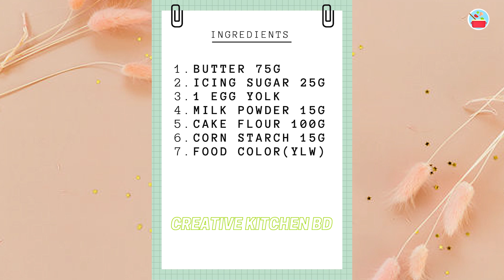Lovebird Shaped🐥 Pineapple Tart cookies🍍🍪 How to Make Pineapple Tart Cookies, Pineapple Tart recipe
Pineapple tart is a small, bite-size pastries filled or topped with pineapple jam, commonly found throughout different parts of Southeast Asia such as Indonesia, Malaysia, Brunei, and Singapore in various forms. In this recipe, I'll make cute lovebird pineapple 🍍 cookies with pineapple jam inside. These cookies are so cute and delicious that you'll fall in love with them🥰 Enjoy the video in 4K✨

🔵This recipe is inspired from @clarakitchen21

📜Ingredients  :
1) Butter 75g
2) Icing Sugar 25g
3) 1 Egg Yolk
4) Milk Powder 20g
5) Cake Flour 100g
6) Corn Starch 15g

KY : cookies 自己動手做​ ​creativekitchenbd

we would love 😍 to hear your feedback, so do comment.